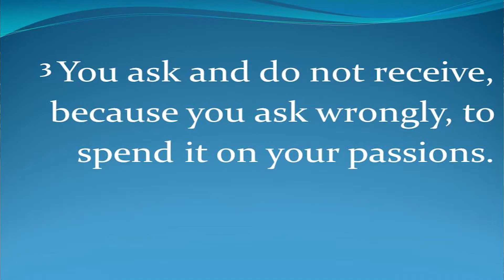[Tacoma New Life Church] Sep. 28 2020 EM Morning Prayer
The last day of the bible reading plan: Enemies of the Heart.

Click the link!